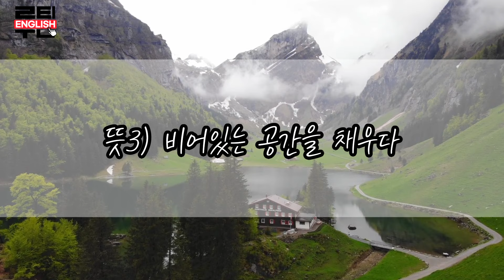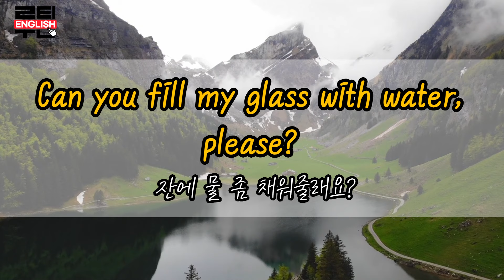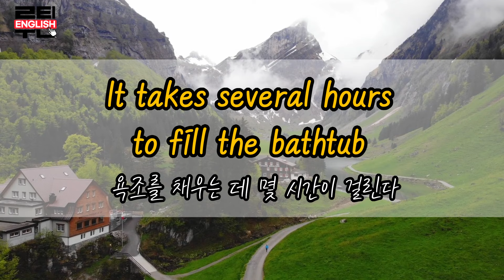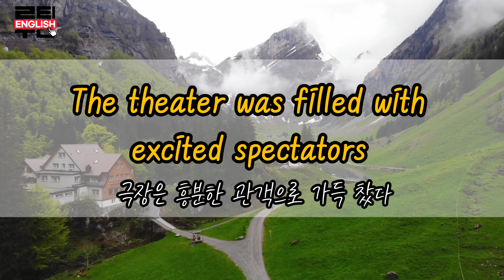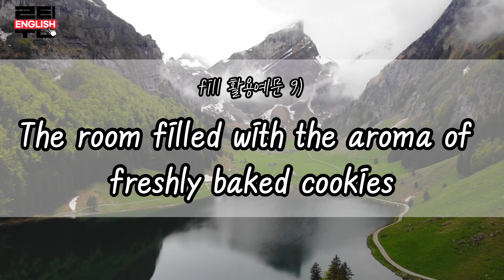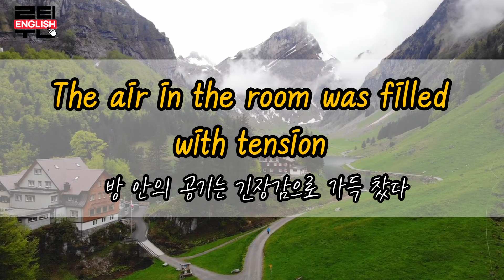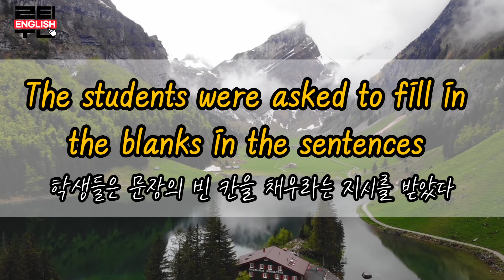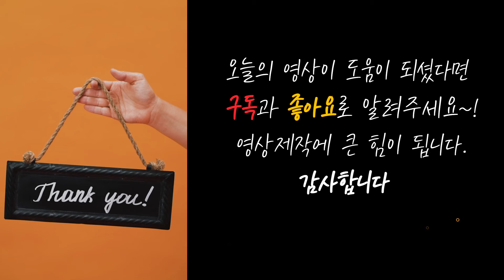왕초보영어ㅣ필수동사 61편ㅣfill 모음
먼저 외우려고 하지 마세요, 반복적으로 듣고 따라 읽기를 통해 영어가 친숙해지면 자연스럽게 들리고 외워집니다 .

이번 영상은 가장 많이 사용하는 동사 fill 의 뜻과 연습예문 15개를 준비했습니다.